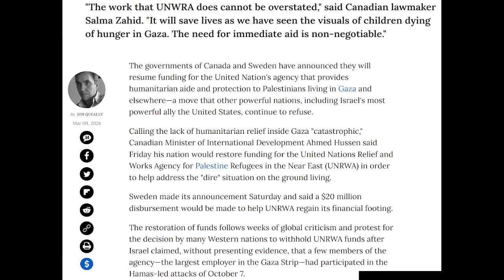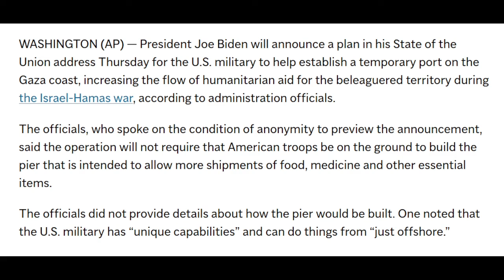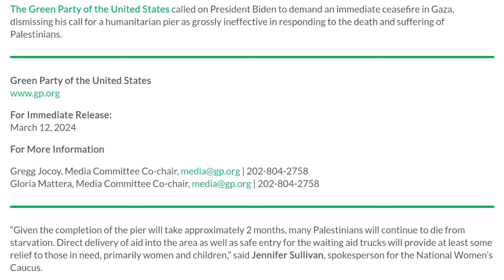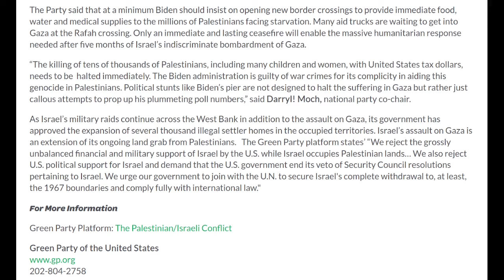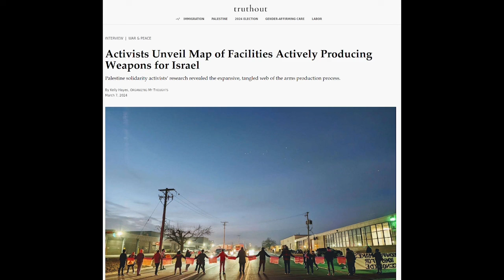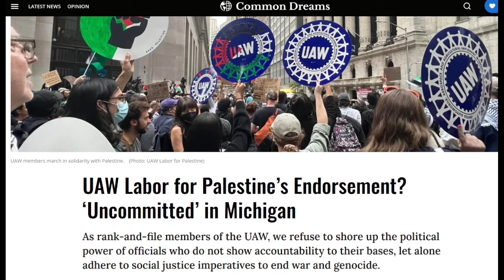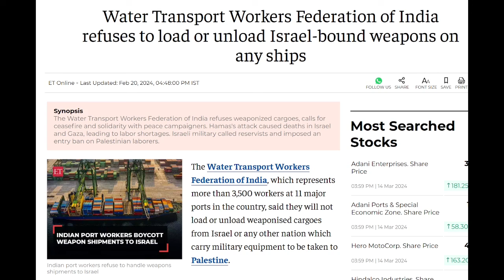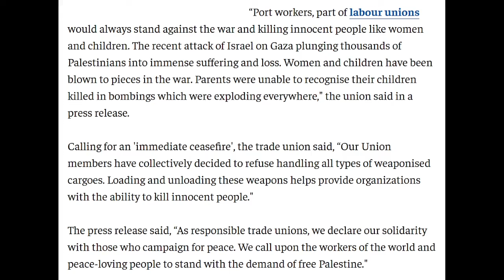Biden's Temporary Aid Port in Gaza; Green Party US for Palestine; Protests (from S4A Livestream 113)